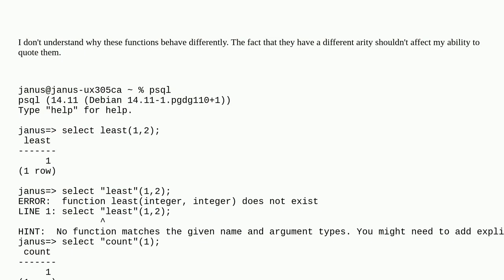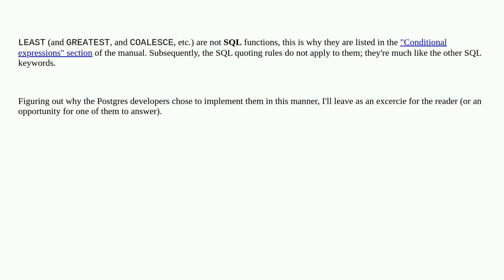Dba: Why can I use double-quotes around "count" but not "least"?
Why can I use double-quotes around "count" but not "least"?

A special thanks goes out to the community

  identifier postgresql